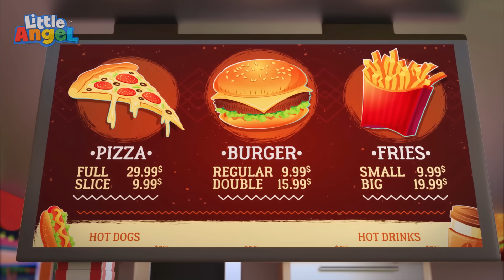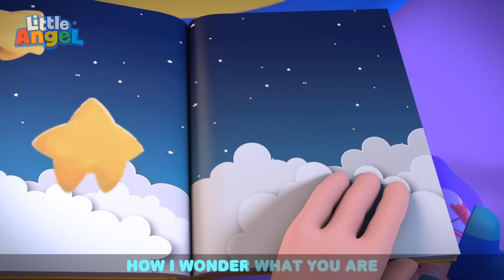Shake, Shake, Shake Your Body! | Little Angel Sing Along Songs for Kids | Moonbug Kids Karaoke Time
00:00 Shake Shake Your Body
03:37 Surprise Dinner Song
07:26 Lost At The Theme Park (Where’s Mommy & Daddy?)
10:59 Move And Exercise
14:34 Fun at the Splash Pad
17:54 Be Safe At The Playground
21:13 SH Bingo
23:31 Daddy Got A Boo Boo
26:50 Animal Sounds
30:34 My New Little Pet
34:08 Twinkle Twinkle Little Star
36:51 Baa Baa Black Sheep
39:58 My Sister My Brother Song
43:23 Daddy Got Sick
47:22 Accidents Happen
51:33 La Vaca Loca
54:40 Farm Animals Song
58:04 It's Okay To Make Mistakes
1:01:24 Yes Yes I Love Sports
1:05:09 Doctor Knows Best
1:08:13 MASH UP First Time at the Waterpark
1:11:36 Bubbles
1:15:30 Yes Yes Ice Cream
1:19:07 Old MacDonald Had a Farm
1:22:11 Where Is Your Mouth?
1:26:09 Play Nice At School
1:30:12 Playground Competition
1:33:22 Car Wash Song
1:37:10 Doctor Check Up Song 2
1:41:19 My first Playdate - Jacob
1:44:35 Boo Boo Song (Dentist)
1:48:25 We Are Construction Workers
1:51:34 No More Snacks
1:55:30 Exploring The Amusement Park
1:58:42 Feelings Song (If You Are Happy)